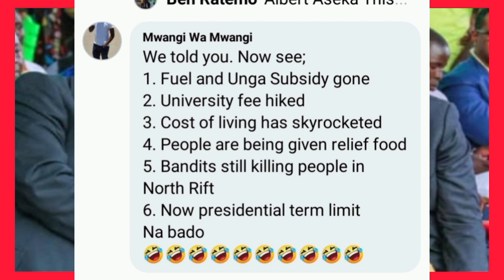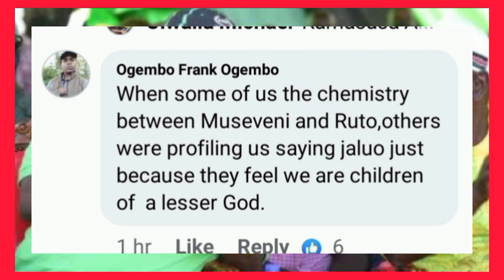RIGATHI & gikuyus in TEARS as fearless RUTO plans to Remove Presidential Limit 20 yrs"alicheat sisi